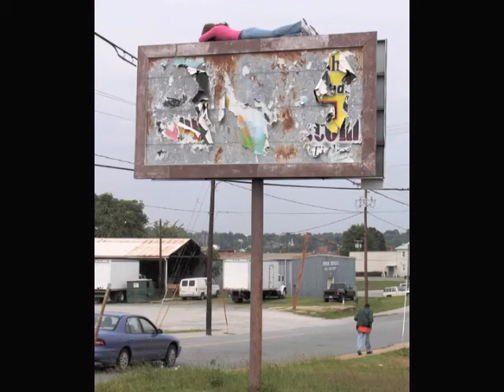Mark Jenkins Lecture Pt 6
Mark Jenkin's lecture at Reynolda House, Winston Salem, NC. Provided by the Southeastern Center for Contemporary Art (SECCA). September 21, 2009.